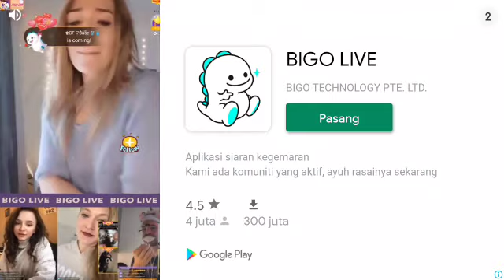Dinda Permata (FH09 official)